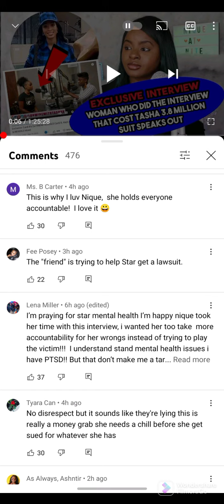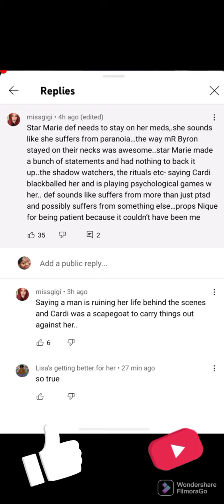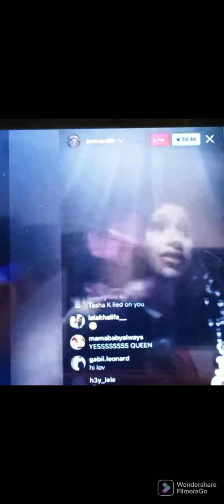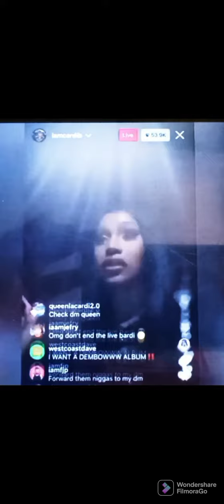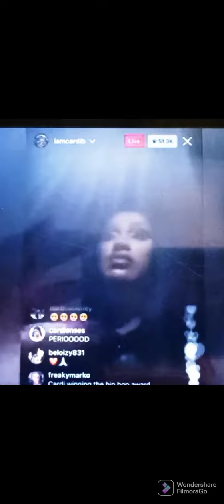Cardi B respond to Joe budden n star Marie 📣